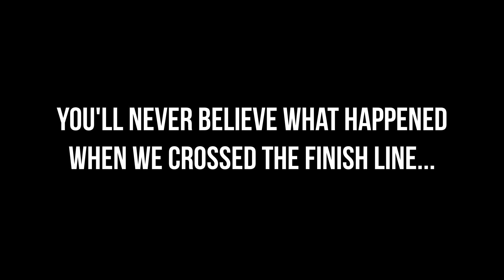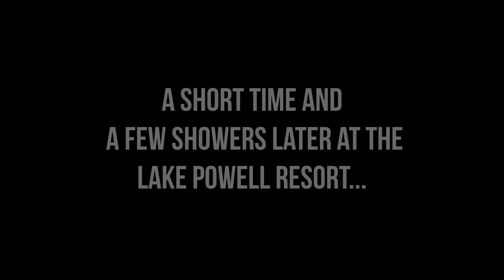Antelope Canyon Half Marathon 2020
OMG WOOOOOOWWWW!!! What an experience!
A morning like no other! Wind, some rain, a few crazy hills, and some pretty awesome views are what we got at this half marathon.  I am turning 40 this year(2020) , along with one my dear friends (we're only a week apart!). Another best friend is turning 50 this year.  And another one of my favorite people in the world has a birthday coming up at the end of March, not a decade celebration, but another year of life - which is absolutely a big deal.  We decided last year that we wanted to "see the swirly rocks" and so we found the Antelope Canyon Half Marathon through a company called Vacation races.  Honestly, we couldn't have asked for a better event to usher in our birthdays.  While my training did not prepare me at all for all the sand and the hills at 4000 feet above sea level, I still had an epic time.  I really REALLY hope to do another half with Vacation Races again soon. They put on a great event! and make sure that you do lots of hill repeats when you're training for your event!  XOXO Candice